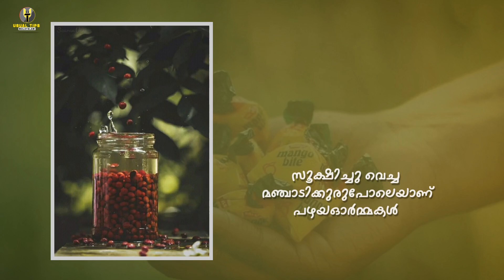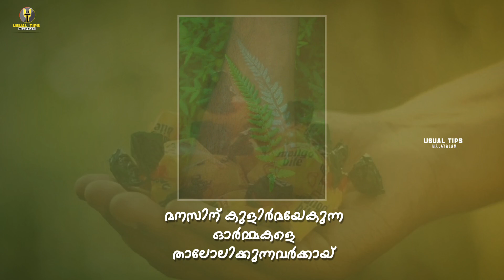ഓർമ്മയിലെ ആ നല്ല ബാല്യകാലം || തിരിച്ചു കിട്ടാത്ത ആ കാലത്തിന്റെ ഓർമ്മകൾ || Usual Tips Malayalam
ഇനി ഒരിക്കലും തിരിച്ചു കിട്ടാത്ത ആ പഴയ നാളുകൾ. ആ ഓർമ്മകൾ ഒരുപിടി ഫോട്ടോകളിലൂടെ.
(ഫോട്ടോകളെല്ലാം കടപ്പാടിന് അർഹതയുണ്ട് പല സോഷ്യൽ മീഡിയയിൽ നിന്ന് സമാഹരിച്ചത് )